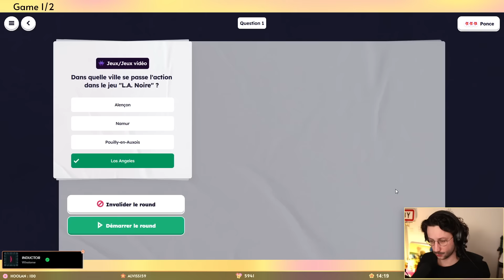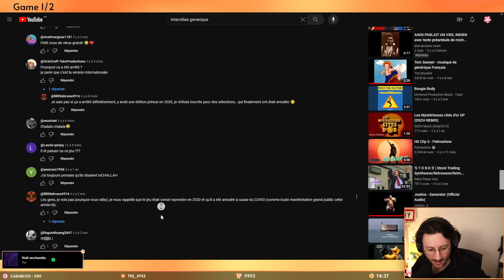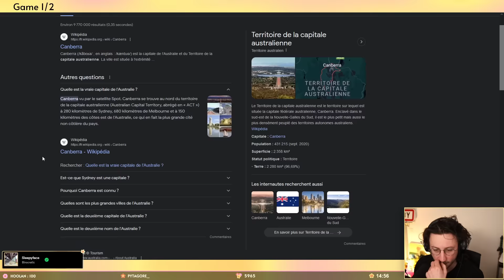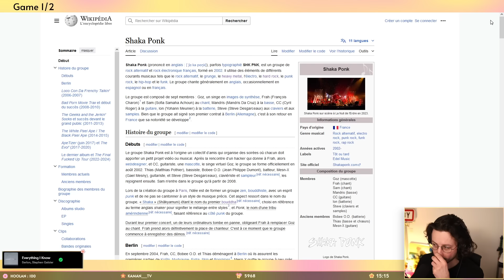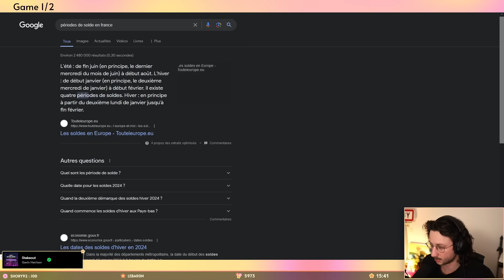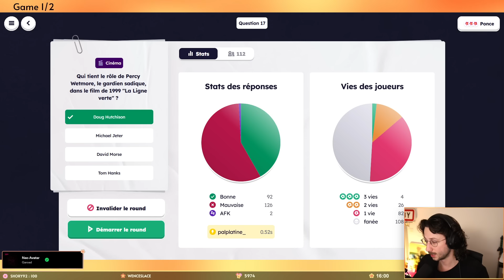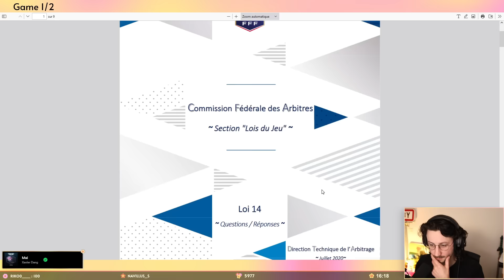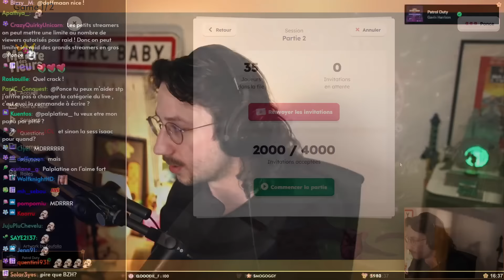Cette émission était dingue !!! - Maître des Fleurs